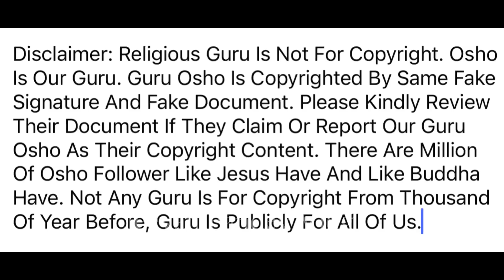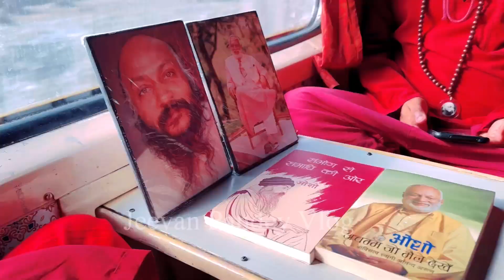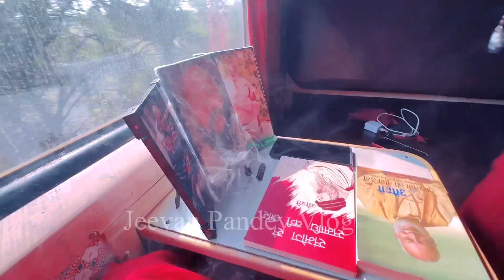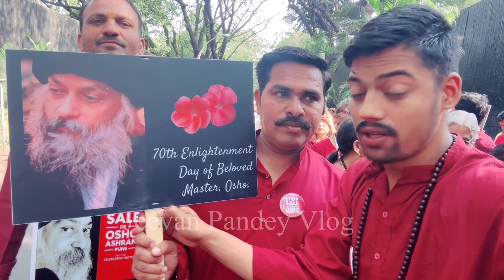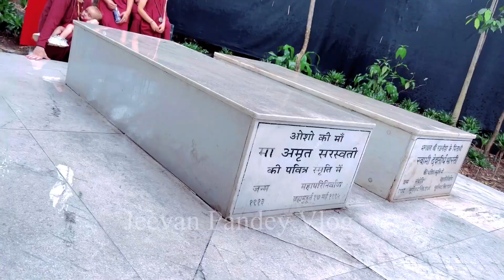ओशो आश्रम पुनेकि काला सच् || VLOG || Travelling To Pune From Nepal.